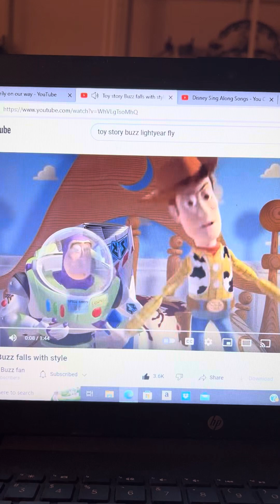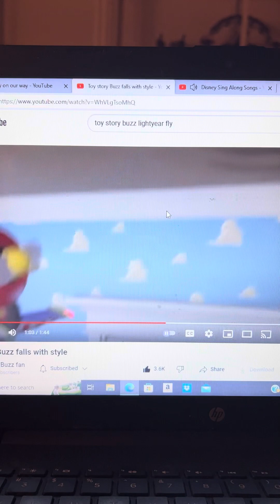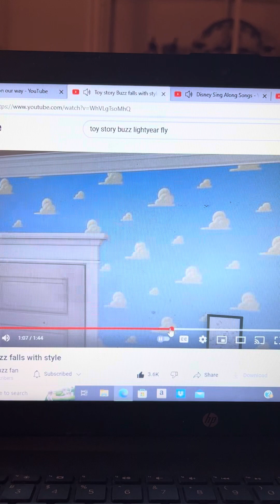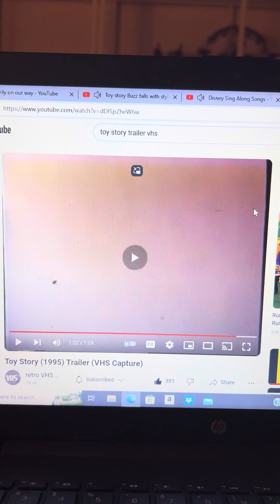Disney Pixar’s Toy Story Buzz Lightyear Fly With Style With Merrily On Our Way Song With Mr Toad 🐸